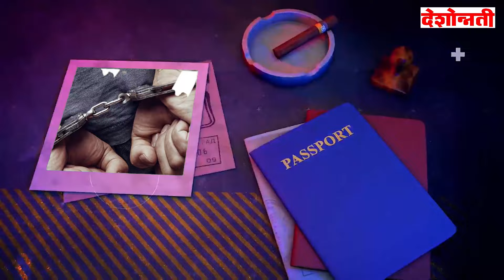Nagpur Crime News | क्राईम जगत | इंस्टाग्राम वर घाणेरड्या रील्स टाकणाऱ्याला अटक | EP - 1